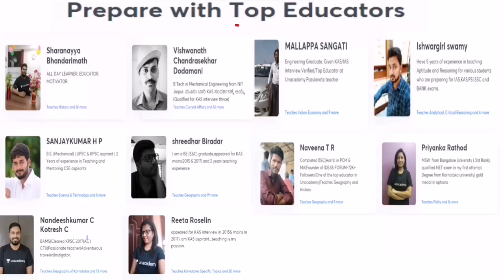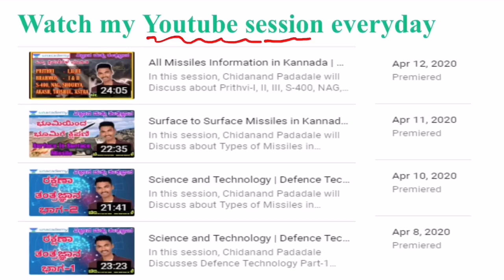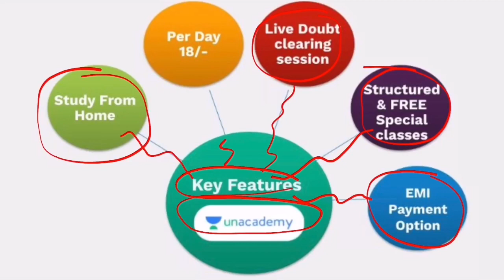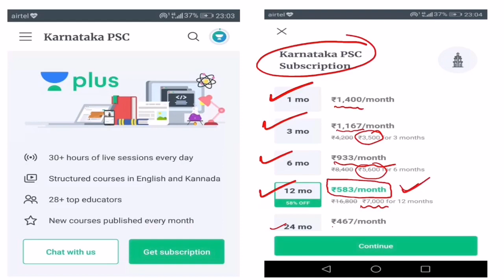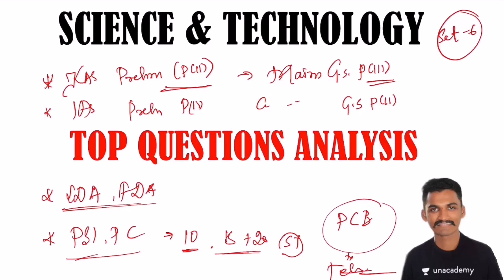Science and Technology Set-6 | Most Important Question and Answer Analysis | KAS/FDA/SDA | Chidanand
In this session, Chidanand Padadale will Discuss about Most important Question and Answer related to Science and technology helpful for Aspirants preparing for KAS, FDA, SDA, PSI and other KPSC Exams.

Unacademy Subscription Benefits:
1. Learn from your favorite teacher
2. Dedicated DOUBT sessions
3. One Subscription, Unlimited Access
4. Real-time interaction with Teachers
5. You can ask doubts in the live class
6. Download the videos & watch offline